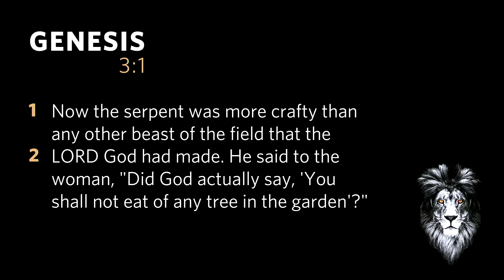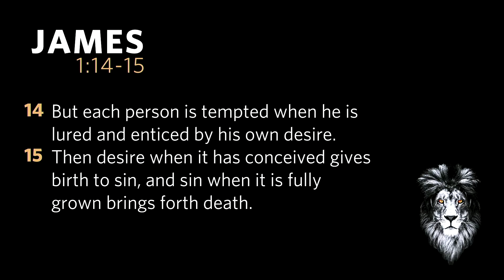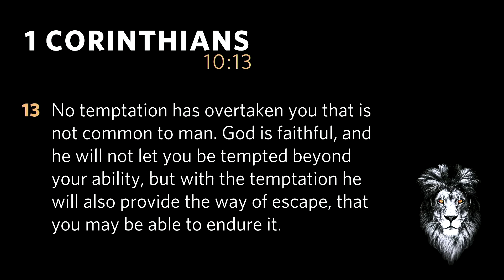Discovering: Overcoming | Tim Birdwell | Phoenix Bible Church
Pastor Tim Birdwell shares a message called "Discovering: Overcoming". From the Phoenix Bible Church series "Bold As A Lion: Overcoming Temptation With The Righteousness of Christ".